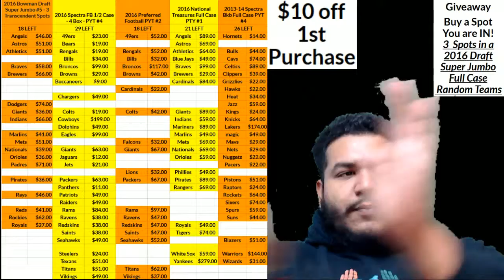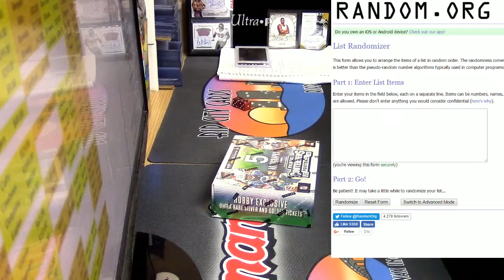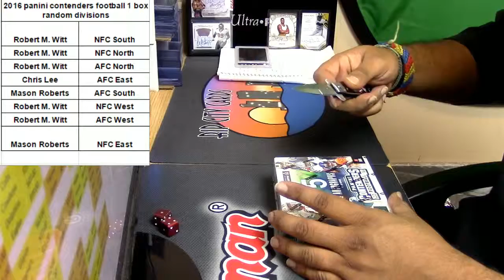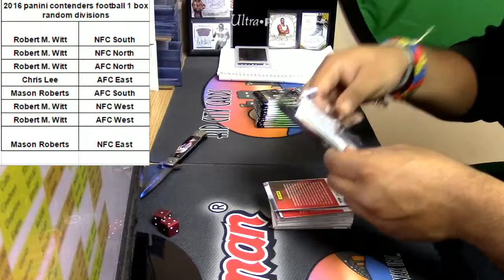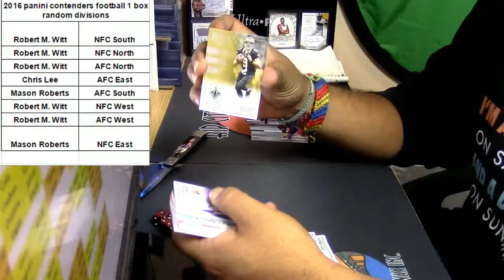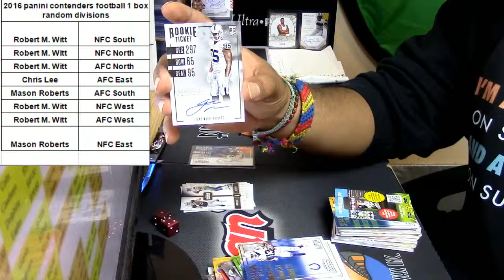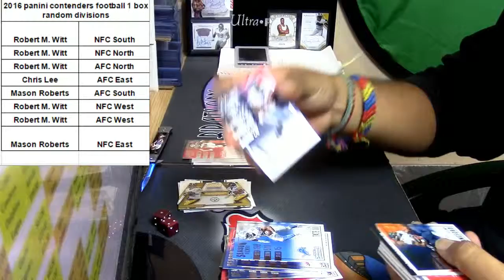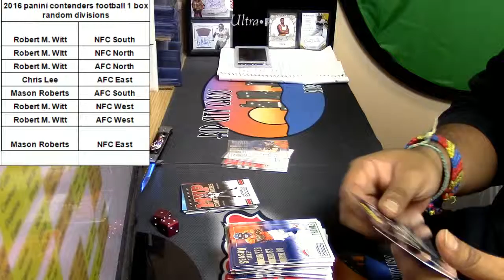01 07 2017 2016 panini contenders 1 box random divisions